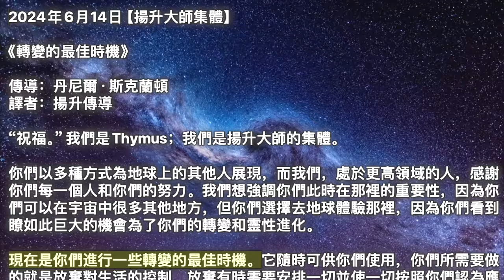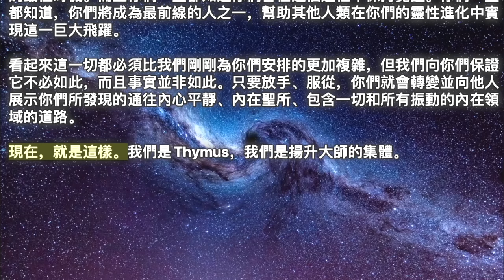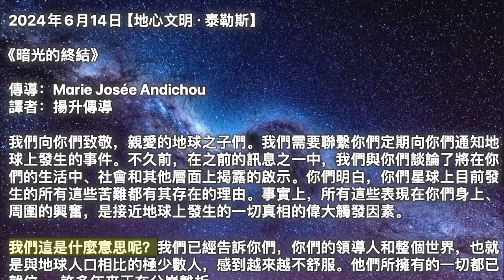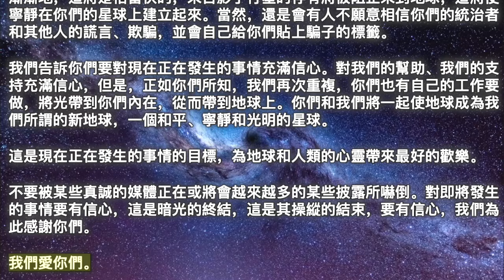【揚升大師集體】《轉變的最佳時機》【地心文明·泰勒斯】《暗光的終結》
00:00 開始
00:05【揚升大師集體】《轉變的最佳時機》
03:39【地心文明·泰勒斯】《暗光的終結》

2024年6月14日【揚升大師集體】

《轉變的最佳時機》

“祝福。”我們是Thymus；我們是揚升大師的集體。

你們以多種方式為地球上的其他人展現，而我們，處於更高領域的人，感謝你們每一個人和你們的努力。我們想強調你們此時在那裡的重要性，因為你們可以在宇宙中很多其他地方，但你們選擇去地球體驗那裡，因為你們看到瞭如此巨大的機會為了你們的轉變和靈性進化。

現在是你們進行一些轉變的最佳時機。它隨時可供你們使用，你們所需要做的就是放棄對生活的控制。放棄有時需要安排一切並使一切按照你們認為應該的方式進行的需要。在放手的過程中，你們會經歷更多的個人轉變，然後你們會看到更多的外在世界轉變，以適應你們現在所處的位置。

這意味着讓其他人都處於他們所在的位置，並接受每個人都處於他們此時旅程中需要處於的位置。你們不需要精心策劃其他人的旅程，你們可以讓每個人都陷入你們可能認為是自我創造的錯覺中。沒關係，因為他們仍然在某種程度上受益於他們所在的位置，這就是你們如何放下分歧，並且你們超越了此時在地球上的這種分離的想法。

你們能夠超越自己心中的「我們與他們」的心態，讓每個人都在其所在，一切都在其本來的樣子，從而使自己成為一個能夠幫助別人的師父。總是會有一些人是你們完美的學生，那些已經準備好接受你們要教他們的東西的人，當你們放棄任何你們應該成為大師的想法時，他們就會出現在你們的家門口，作為一名教師，以及作為意識進化的領導者。

讓事情發展，並保持耐心。慢慢來，相信一切都井然有序，就像地球上以及整個銀河系和宇宙一樣。與你們所處的那一刻合而為一，感受自己在那一刻的轉變。你們已經準備好了，現在就是時候了。生活在地球上，現在是轉變的最佳時機。而且你們一直都知道你們會在這個過程中保持覺醒。你們一直都知道，你們將成為最前線的人之一，幫助其他人類在你們的靈性進化中實現這一巨大飛躍。

看起來這一切都必須比我們剛剛為你們安排的更加複雜，但我們向你們保證它不必如此，而且事實並非如此。只要放手、服從，你們就會轉變並向他人展示你們所發現的通往內心平靜、內在聖所、包含一切和所有振動的內在領域的道路。

現在，就是這樣。我們是Thymus，我們是揚升大師的集體。

2024年6月14日【地心文明·泰勒斯】

《暗光的終結》

我們向你們致敬，親愛的地球之子們。我們需要聯繫你們定期向你們通知地球上發生的事件。不久前，在之前的訊息之一中，我們與你們談論了將在你們的生活中、社會和其他層面上揭露的啟示。你們明白，你們星球上目前發生的所有這些苦難都有其存在的理由。事實上，所有這些表現在你們身上、周圍的興奮，是接近地球上發生的一切真相的偉大觸發因素。

我們這是什麼意思呢？我們已經告訴你們，你們的領導人和整個世界，也就是與地球人口相比的極少數人，感到越來越不舒服。他們所擁有的一切都已就位. 許多年來正在分崩離析。

舉一個非常簡單的例子：最近在人類生活中發生的最後一次大流行是為了透過恐嚇和製造巨大的恐懼來進一步削弱人類。現在，如果你們仔細觀察這種情況的結果，它會產生一些恐懼，是的，我們同意，但最重要的是……最重要的是，它給你們很多人帶來了意識的巨大變化。許多人都問過自己很多關於領導人的誠意的問題。現在，希望部分生活在大自然中。

大自然已成為你們許多人的避難所。懷疑，對你們統治者的極大懷疑佔據了你們的心。你們部分地明白，這些人類只渴望權力，而在他們手中，你們只是可以隨意操縱的玩具。

所以總而言之，他們四年前在你們地球時代所採取的一切都與他們想要的效果相反。

近年來，從天界發送到地球的光能已經開始改變人類的意識。某些地球上的男人和女人曾經並且仍然有越來越多的勇氣來展示你們世界中的邪惡行為，他們因此想要領導地球世界。

你們現在可以到處聽到一些啟示，這些啟示可能會讓你們中的一些人感到震驚，但卻是真實的。幾個月前我們已經警告過你們，某些啟示會讓你們感到震驚，並且你們會認為這是不可想像的。我們感謝地球上的男士和女士，他們透過勇敢的揭露來支持我們人類意識的進化。重要的是要知道，過去的每一天都會帶來黑暗之光的更多崩潰，儘管如此，在最後的爆發中，它會嘗試一切，以便仍然控制你們的生活。

不過，無意冒犯他們，一切都結束了。你們將能夠意識到，他們中的一些人會生病，會發生事故，使他們遠離公共生活，或以這樣或那樣的方式離開地球。

要知道，這一切對地球及其人類的生存至關重要。當然，你們會說：「但是那些來自其他影子星球、透過讓人們相信權力和金錢的力量來操縱這些人類的人會怎麼樣呢？

我們將回答你們：所有這些來自其他無愛星球的存有將無法支持光的力量，而光的力量將由理解生命真正意義的人類發出。這些來自其他星球的存有，操縱着你們的世界，將被我們負責保護地球及其人類的天界軍隊逐漸驅逐出地球。

你們會說：「但是光之存有怎麼可能有軍隊呢？

我們沒有像地球上那樣的大砲、砲彈、負責發射炸彈的飛機，沒有。我們保護地球的方式是透過能量、特定能量的射線來完成的，這些能量會影響某些影子存有。這是從一艘船到另一艘船完成的。我們不希望製造死亡，但透過這些特殊的能量射線，我們盡可能地阻止這些影子存有的活動，這些影子存有希望與想要控制你們的人類會面。

漸漸地，這將是相當快的，來自影子行星的存有將被阻止來到地球，這將使寧靜在你們的星球上建立起來。當然，還是會有人不願意相信你們的統治者和其他人的謊言、欺騙，並會自己給你們貼上騙子的標籤。

我們告訴你們要對現在正在發生的事情充滿信心。對我們的幫助、我們的支持充滿信心，但是，正如你們所知，我們再次重複，你們也有自己的工作要做，將光帶到你們內在，從而帶到地球上。你們和我們將一起使地球成為我們所謂的新地球，一個和平、寧靜和光明的星球。

這是現在正在發生的事情的目標，為地球和人類的心靈帶來最好的歡樂。

不要被某些真誠的媒體正在或將會越來越多的某些披露所嚇倒。對即將發生的事情要有信心，這是暗光的終結，這是其操縱的結束，要有信心，我們為此感謝你們。

我們愛你們。

揚升大師集體 地心文明·泰勒斯